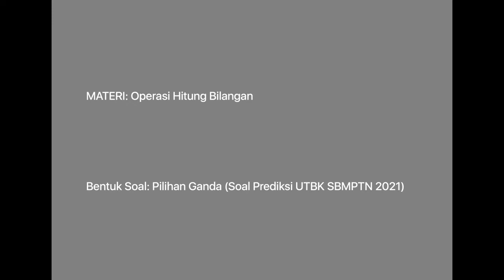[MATEMATIKA TV] PEMBAHASAN SOAL PREDIKSI UTBK SBMPTN 2021: OPERASI HITUNG BILANGAN (042)